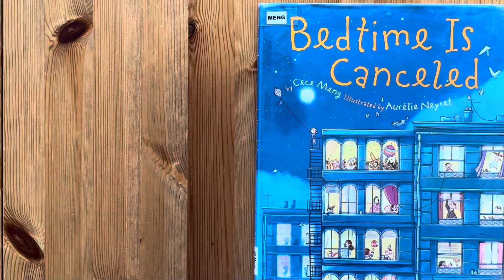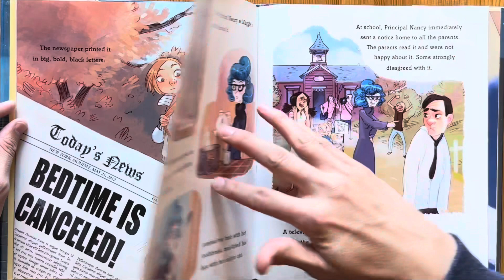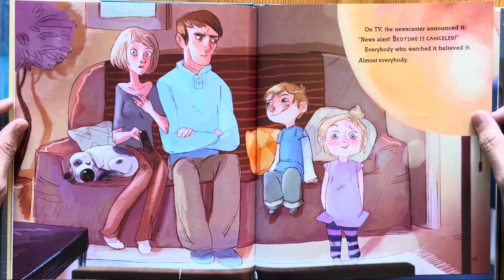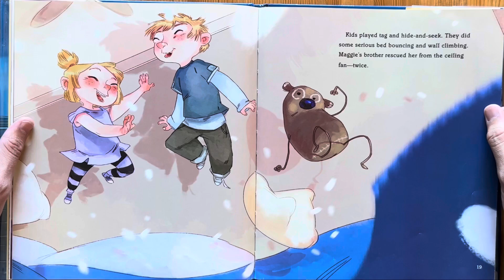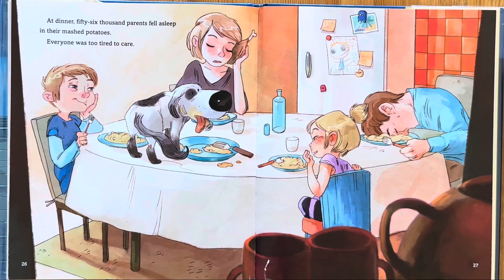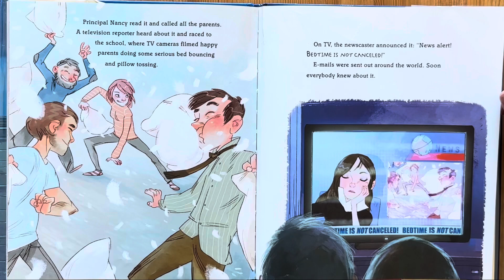Ash reads Bedtime Is Canceled by Cece Meng illustrated by Aurélie Neyret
Bedtime stories
Story
Children’s book
Children
Kids
Kid
Read along
Read aloud
For kindergarten
For first grade
1st grade
2nd grade
Second grade
Read to me
Ar
Accelerated reading